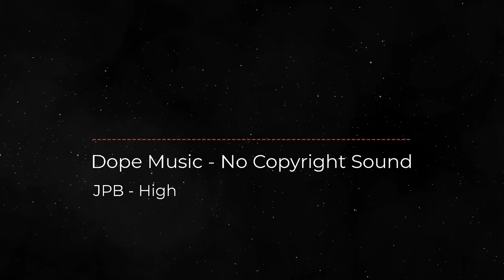JPB - High | Dope Music-No Copyright Sound-Music | Background | Download | Vlog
Song: JPB - High  (Dope Music- No Copyright Sound)
Music promoted by Dope Music- No Copyright Sound.